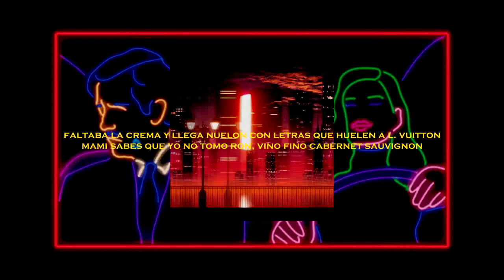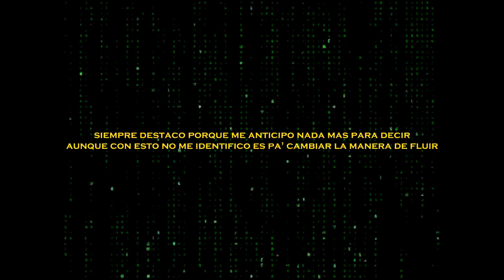Nuel - Cabernet letra